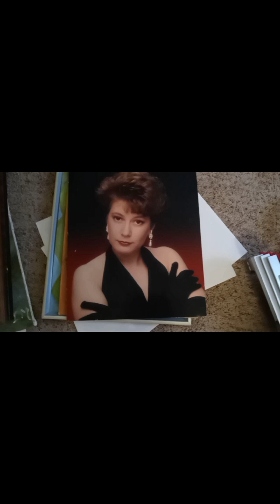Cleaning up my studio part 3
Thank you for hanging in there with me! It's getting closer to being finished. I have some new curtains coming for the make over.